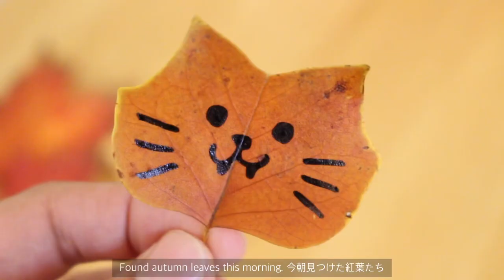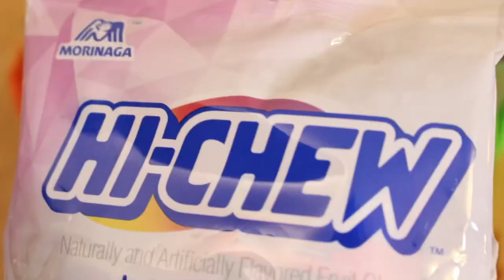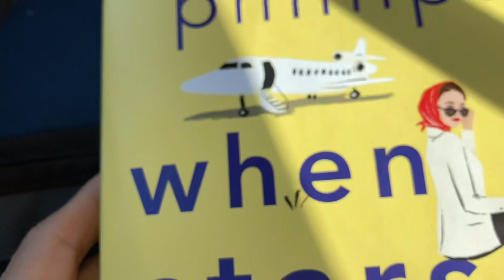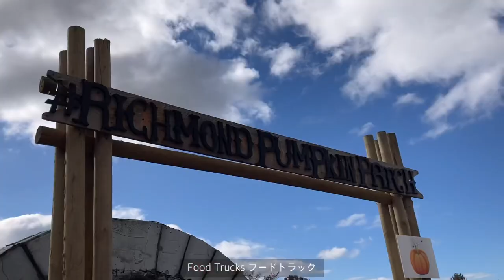HALLOWEEN | Origami | Pumpkin Patch | Make a Jack-’O’-Lantern [VLOG#9]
Hi, there! This is Natsumi Sensei. Today I’ve been to a pumpkin patch for Halloween. Initially, a pumpkin patch refers to a garden area where pumpkins were grown and nurtured. Select your pumpkin and carve it for making Jack-‘O’-Lantern. This is the traditional way of celebrating Halloween.
I carved pumpkin on the day I’ve been to the pumpkin patch, so my arms had muscle pain haha However it’s easier than I imagined, so I hope you will try at home for Halloween!

0:00~ Opening
1:10~ Origami
5:45~ Pumpkin Patch
8:55~ Make Jack-'O'-Lantern

Please follow me there as well if you like travel pictures and Japanese culture. Plus, I will notify my YouTube videos upload too.

こんにちは、なつみ先生です。今日はハロウィンのかぼちゃ探しにパンプキンパッチへ行ってきました。パンプキンパッチとは、かぼちゃが育てられている場所のことを指します。そこで好きなかぼちゃを選びジャックオーランタンを作るのが、伝統的なハロウィンのお祝いの仕方です。
ファームから家まで運んで、その日のうちにかぼちゃをくり抜きました。かなり大きなかぼちゃを選んだため腕が筋肉痛になりました。(笑)それでも意外と簡単なので、皆さんもおうちでやってみてくださいね。

海外旅行や日本の写真、YouTubeの動画のお知らせが主な投稿内容です。良かったらそちらのフォローもよろしくお願いします😊